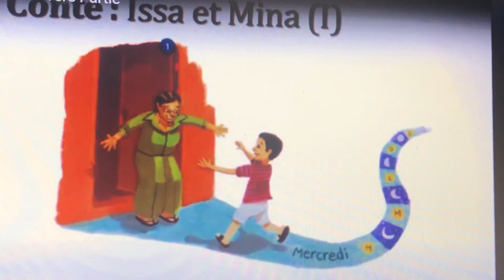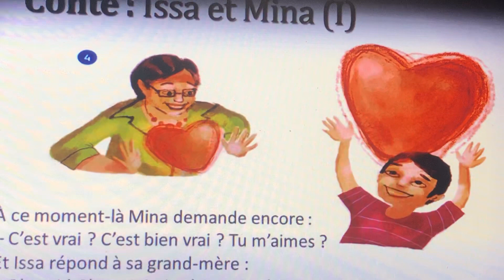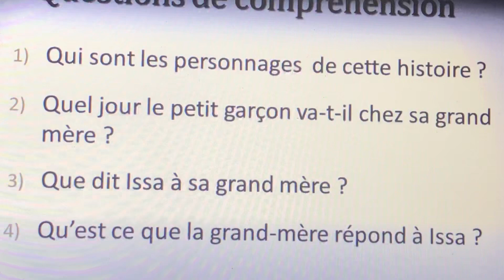Conte(Issa et Mina)